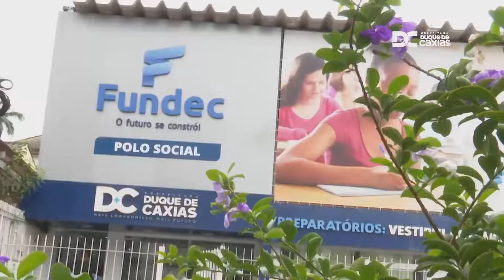Fundec - Matrícula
Termina nesta quarta-feira, dia 10, o prazo para os estudantes matriculados em 2020 nos cursos presenciais da Fundec, que tiveram as aulas interrompidas em virtude da pandemia do novo coronavírus (Covid-19), confirmarem a matrícula para 2021.

➡️ É necessário acessar o site da Fundec e confirmar o interesse em estudar na Fundação. O aluno também tem a opção de comparecer ao Centro de Ensino mais próximo de sua residência.